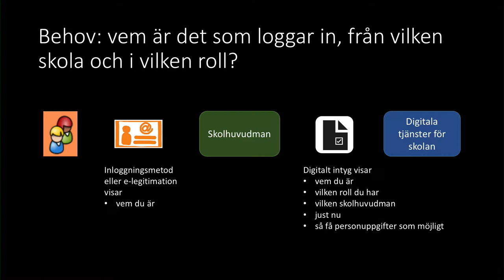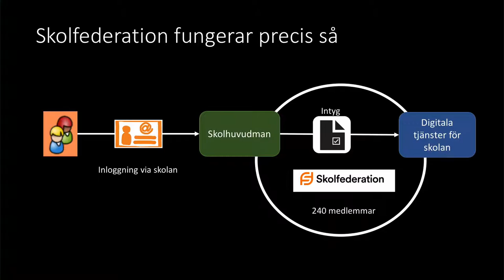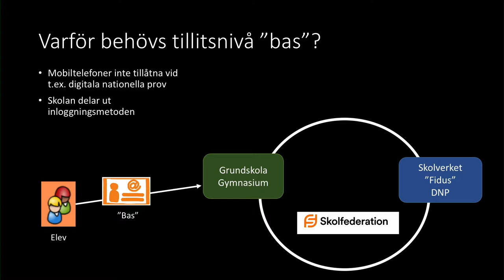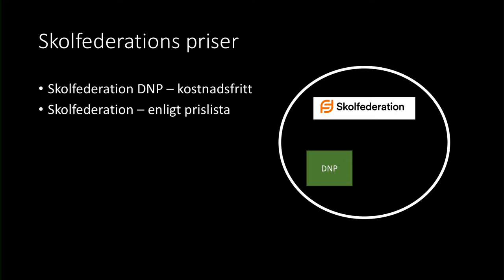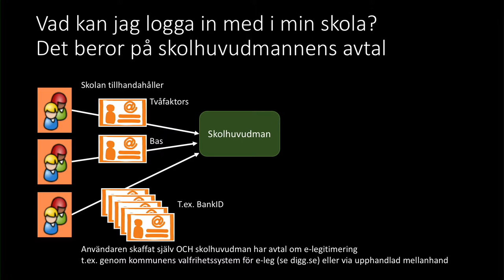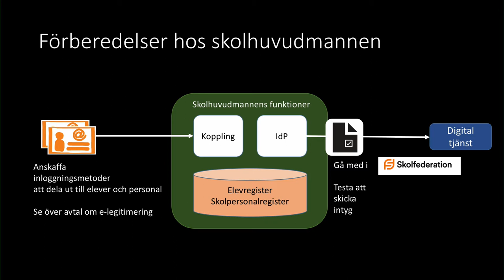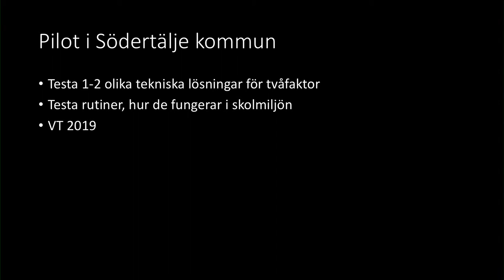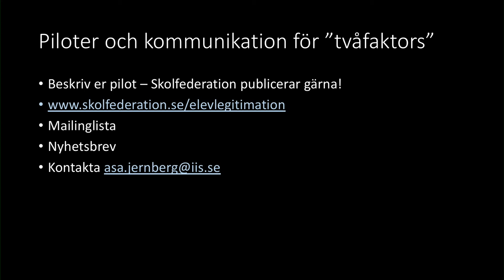Fredrik Wellner och Eva Sartorius | Behov av autentisering av elever | Internetdagarna 2018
Det finns behov av att elever i grundskola och gymnasium kan logga in hos olika parter inom skolsektorn. Tillgång till digitala läromedel och identifiering vid digitala nationella prov är två viktiga exempel.

Eva Sartorius är civilekonom med digitalisering som huvudfokus. Hon började på Internetstiftelsen i Sverige 2018 och kommer senast från E-legitimationsnämnden. Hon har tidigare arbetat med Mina meddelanden, bidragit till regeringens e-förvaltningsstrategi och koordinerat projekt inom E-delegationen.

Fredrik Wellner är tjänsteansvarig identitetshantering vid Södertälje kommun och ansvarar för bland annat identitetshantering vid IT-enheten i Södertälje kommun och sitter i Skolfederations referensgrupp.